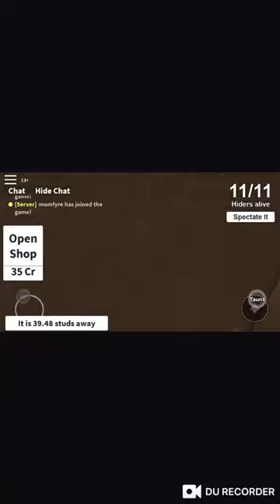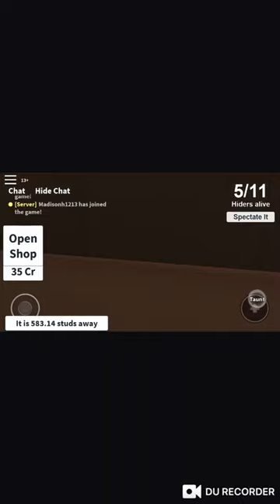I FOUND A HIDING SPOT THATS TOO OP!!!/ROBLOX HIDE AND SEEK EXTREME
The seeker couldn’t find me at all!!!